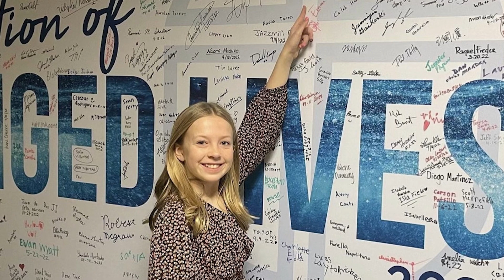Sponsor A Lion STORY: Sydney Hewitt | PCA Grandparent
This story of Sydney Hewitt, PCA Grandparent, describes the importance of Sponsor A Lion, the tuition assistance program of Prestonwood Christian Academy. Sponsor a Lion provides the resources to make Kingdom Education accessible for qualifying families who desire a rigorous, college-prepatory curriculum taught with a Biblical Worldview.